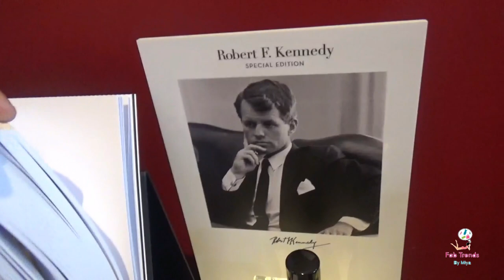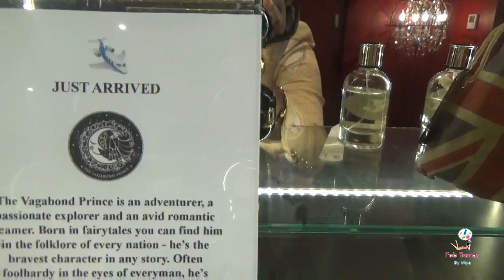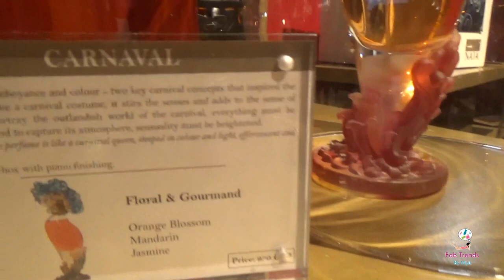NICHE PERFUME SAMPLING/WALK THROUGH AT JOVOY BOUTIQUE MAYFAIR , LONDON |AUGUST 2019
Hi everyone,
Come Niche Perfume Sampling and walk through with me at Jovoy boutique Mayfair in London. A Niche Perfume Paradise for any Niche Fragrance lovers with lots of Exclusive Brands. Enjoy!
Shout out to @irrestibleparfums on Instagram, go give him a follow.